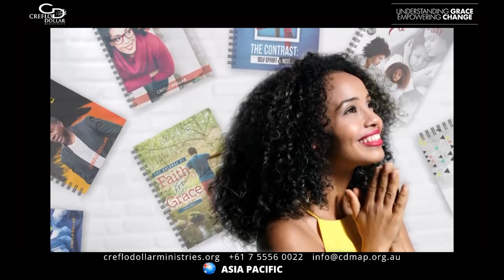23 September | Jesus the Peace Maker | Creflo Dollar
prophetic word taffi dollar bible study tbn ascension prayer finding jesus